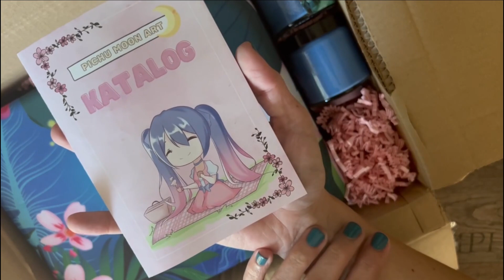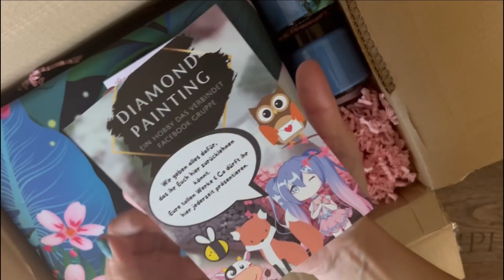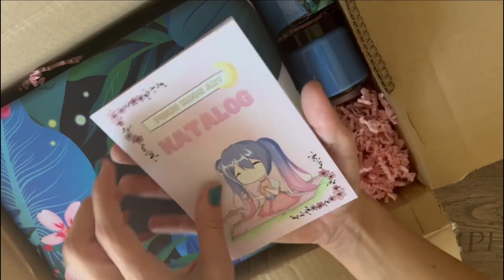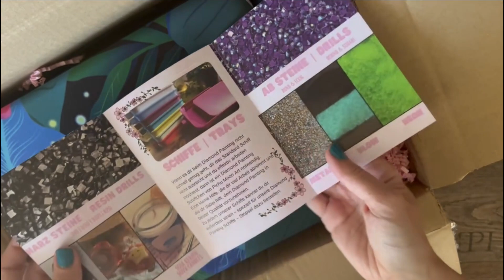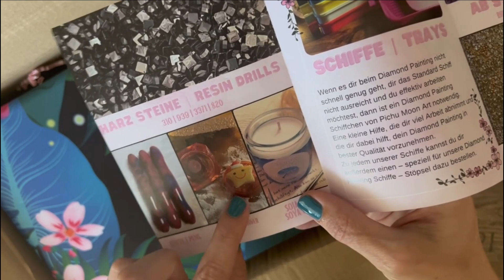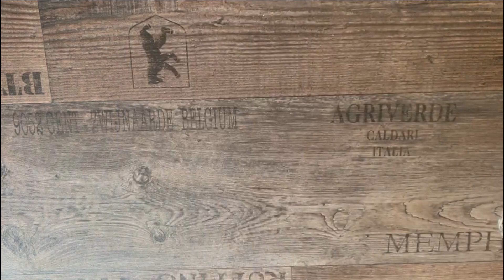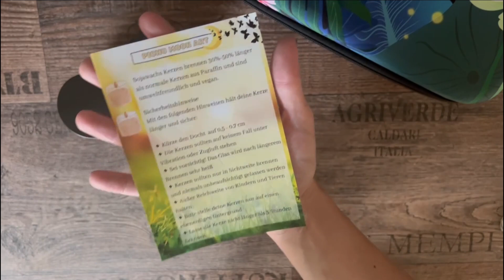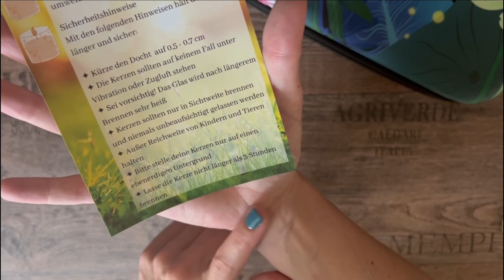Diamond Painting Unboxing | PichuMoonArt - Ein einzigartiger Koffer und Timmy als Coverminder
heute möchte ich euch ein paar schöne neue Sachen von PichuMoonArt vorstellen

Eure Jule

Die Produkte wurden von mir selber gekauft.